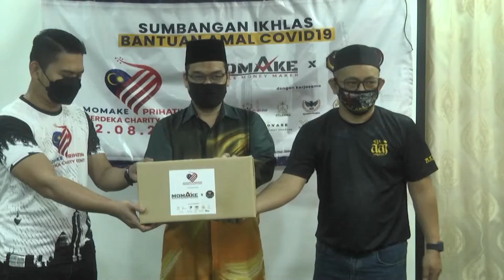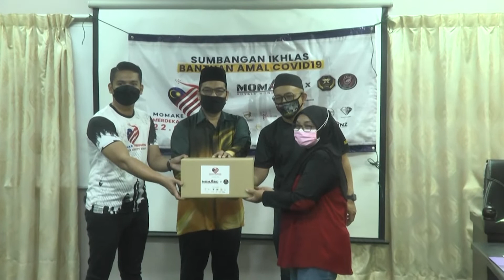TVPPIM | Momake & PKAJ Agih Bantuan Bakul Makanan